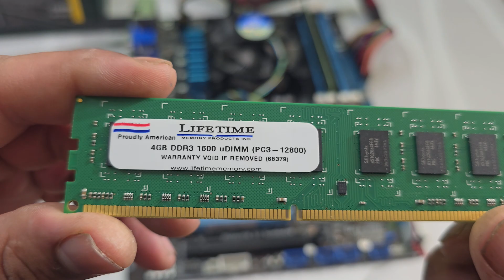I Tried EVERYTHING to Fix This DEAD Gaming Motherboard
I picked up a broken PC motherboard and CPU combo from Craigslist with an Intel i7-3770. The system wouldn’t boot, so in this video I try EVERYTHING to bring it back to life — from reseating the CPU, resetting CMOS, swapping RAM, testing different power supplies, and even installing a new processor.

Will this dead board power on again, or is it completely toast? Watch until the end to see all the troubleshooting steps, learn some tips for fixing your own PC, and find out if this motherboard has a chance of survival!

If you’ve had a motherboard or CPU fail like this, drop your experience in the comments — I might try your suggestions in the next video.